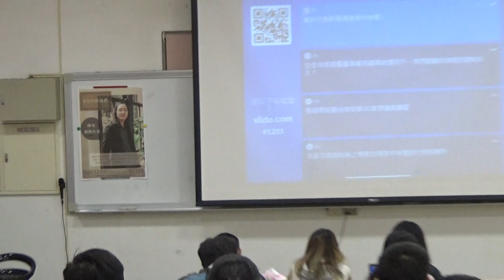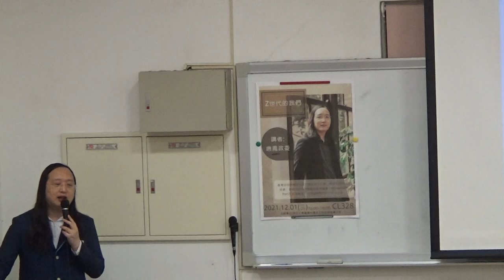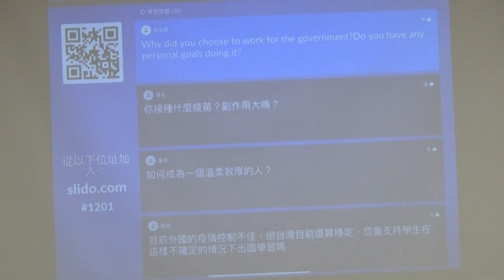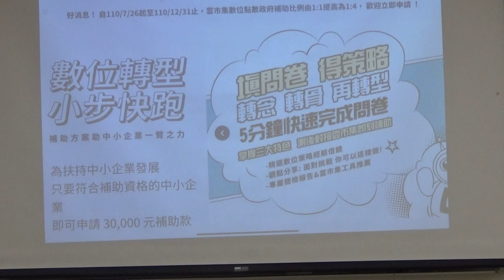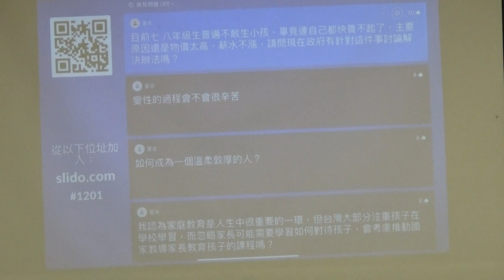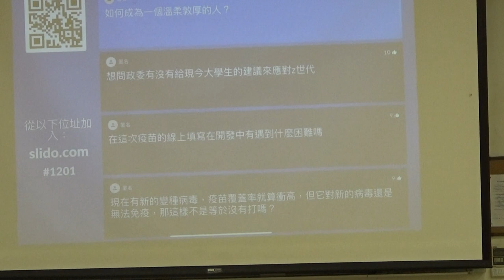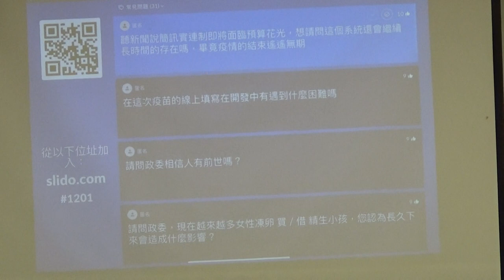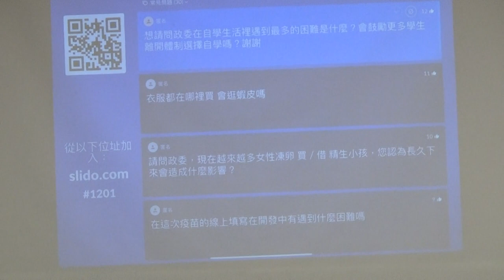2021-12-01 淡江大學(蘭陽校區)「文化與終身學習」講座